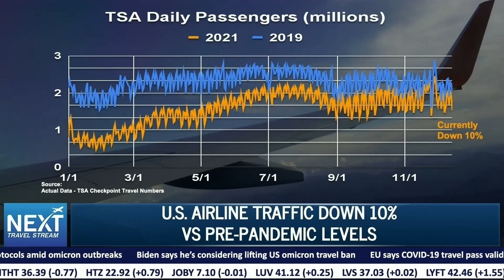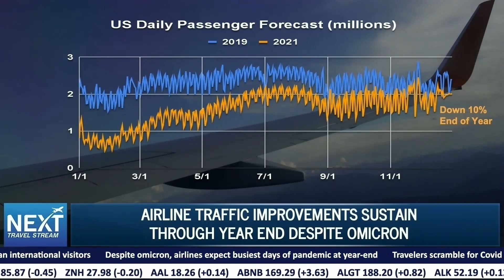Traffic Update: Weekly Airline Report 24 Dec 2021 | Next Travel Stream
Despite soaring omicron cases, US holiday travel remained strong through the end of the year.  Airline passenger counts even exceeded pre-pandemic levels on peak days. With vaccination rates high and omicron symptoms appearing to be milder, few travelers canceled their holiday trips. Let’s take a look at the airline passenger counts and trends.

Here’s the latest passenger data from the U.S. Transportation Security Administration or @TSA. This year’s numbers are shown in orange and 2019 passenger counts are in blue. We’re now down just 10% from 2019 levels. End of year holiday travel was very strong, despite soaring case counts. Traveler numbers are at their highest levels since before the pandemic.

The @Delta wave peaked in mid-September with a 7 day moving average of over 150,000 daily cases. The omicron wave has now eclipsed that level and headed higher as cases spike across the Midwest and northeast. That trend is likely to continue well into the New Year as the more contagious, but less severe omicron variant surges.

Fortunately, US vaccination rates continue to improve. With more than 204 million or 62% of the US population vaccinated, traveler confidence remains solid. And seniors 65 years and older, the most vulnerable segment, are 88% fully vaccinated. That’s building confidence for more holiday travel.

The foundation of increased vaccinations should support stronger US airline traffic into 2022. However, this assumes the current vaccines remain effective against omicron and other variants. By the end of the year, our forecast is that we remain down about 10% from 2019 levels. That’s a firm foundation for the New Year. We’ll continue to update our forecast each week as more data becomes available.